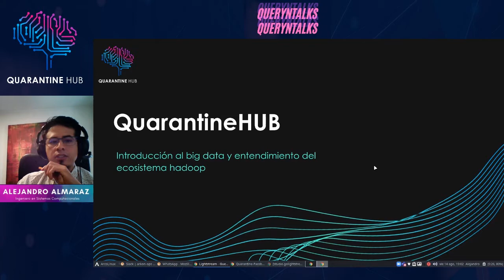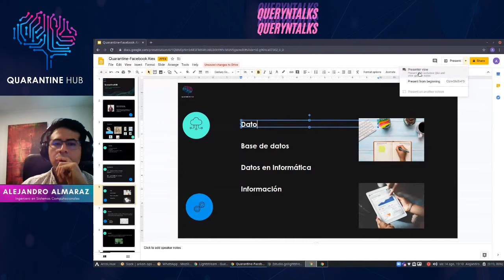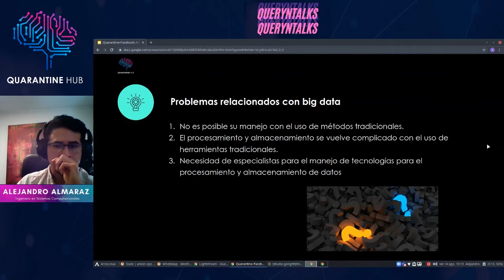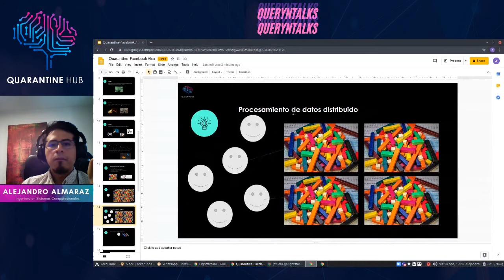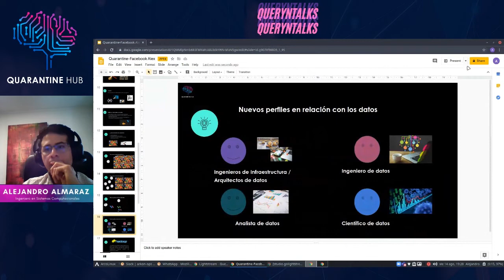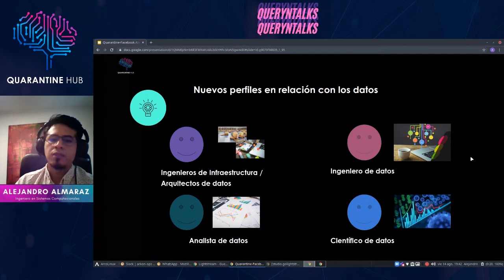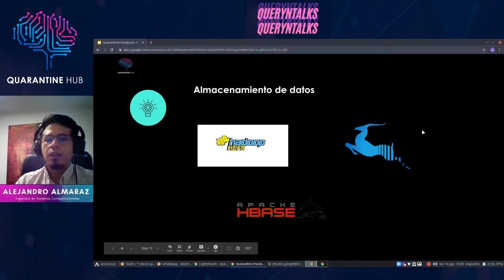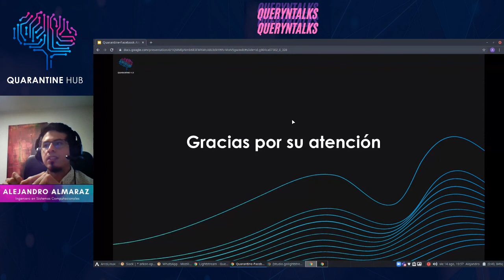QuerynTalks 20.08 - Introducción al Big data y entendimiento del ecosistema Hadoop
En esta ponencia te introducirás al mundo del Big Data, se abordará qué es, algunos de los perfiles involucrados en su construcción y consumo, así como los diferentes pasos al implementar procesos. 🔁

También habrá una introducción al famoso y conocido ecosistema Hadoop, donde podrás conocer las herramientas y frameworks que se utilizan en este, y una breve descripción de estas.